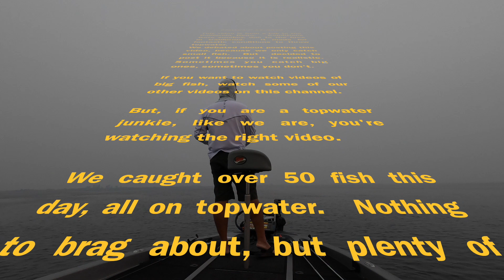Fishing on the California Delta: WFO Topwater Action for Small Stripers & Largemouth Bass - 9-12-20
This video is from a trip on the California Delta September 12, 2020.  The conditions were very smokey, as a result of the current wildfires in California.  This made for incredible Topwater Conditions.

This video is filled with non-stop action for Small Stripers and Largemouth Bass, but no big ones.  Some days you get the  big ones, some days you don't.  But we'd rather post realistic videos that match the true conditions.

If you want to watch videos of Big Ones, watch some of the other videos on our channel.  But if you are a Topwater Junkie, like we are, check out this video.

While some people are catching decent Stripers, we haven't found them yet, but expect conditions to improve as the water cools.  The water temps were 69 degrees on this trip with air temps up to 90 degrees.

This video was shot on a GoPro Hero 8 Black
Shot at 4k/30, uploaded at 1k/30